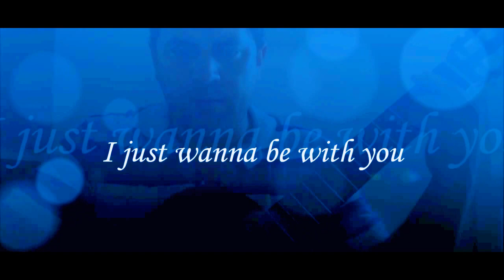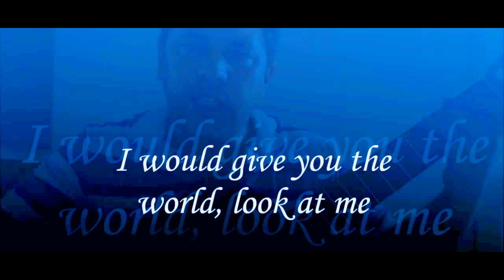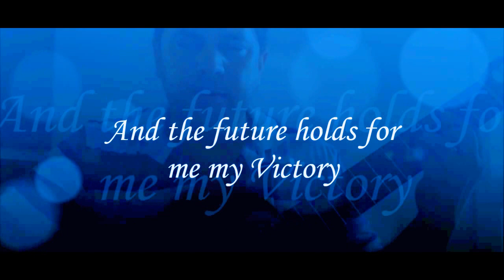ADEMIR HOMRICH - My Victory (30/03/2014) - #094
Part of Ademir Homrich's music that tells about a great victory: the victory of love! "I give you the world if I could ... You'll be the happiest woman in the world! My Victory"! / Vídeo de um trecho de uma música de ADEMIR HOMRICH que fala de uma grande vitória: a vitória do amor! "Eu te daria o mundo, se pudesse... Te faria a mulher mais feliz de entre todas! Minha Vitória"!